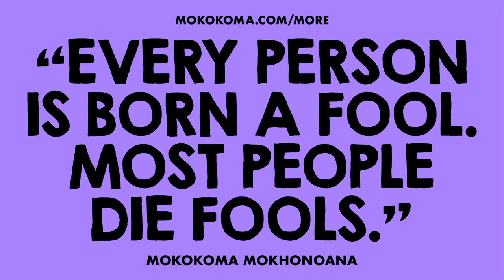APHORISM 938 • DO YOU DISAGREE?👂🏾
“Every person is born a fool. Most people die fools.” — @Mokokoma Mokhonoana